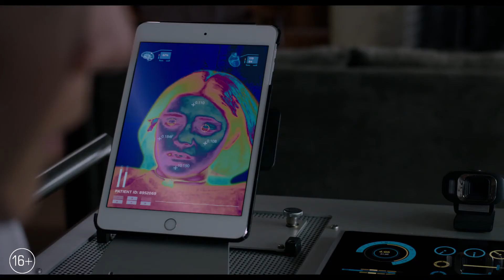Новые мутанты ¦ Официальный трейлер ¦ HD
Пятерых юных мутантов против их воли держат на секретном объекте в полной изоляции. Неожиданно вокруг них начинают твориться странные и пугающие происшествия, и герои оказываются в ситуации, требующей от них объединиться и приложить все свои умения ради собственного спасения.
Расписание и билеты на karofilm.ru